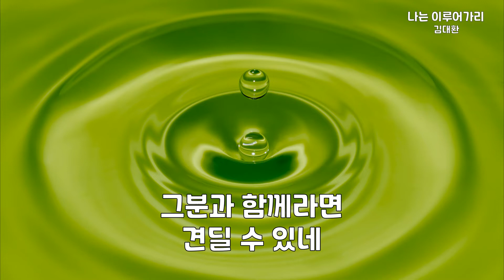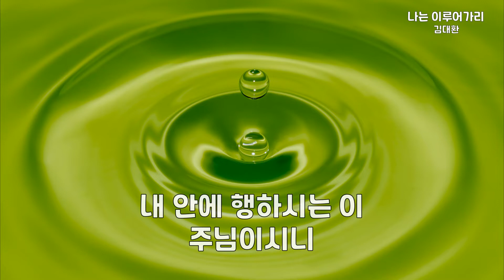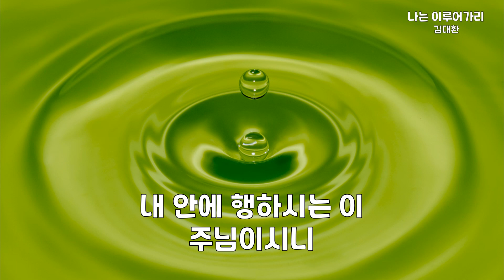나는 이루어가리 | 김대환 | 3번듣기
나에게 허락하신 새로운
삶을 나는 이루어가리
험한 파도 나를 쓰러트려도
그분과 함께라면 견딜 수 있네

은혜로 내게 주신 새로운
어둠 권세 나를 에워싸도
그분과 함께라면 두렴 없으리

나는 아름답게 이루어가리
주님 내게 주신 귀한 삶
두렵고 떨림으로 이루어가리
내 안에 행하시는 이 주님이시니

내 안에 행하시는

내 안에 행하시는 이
주님이시니